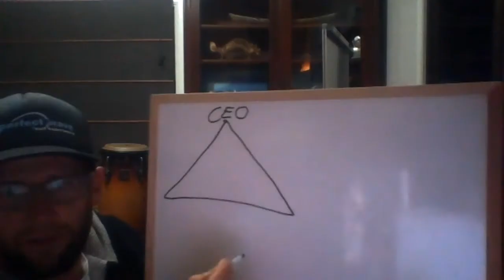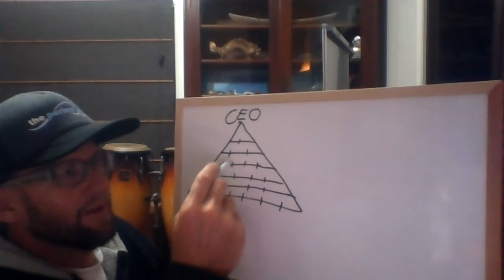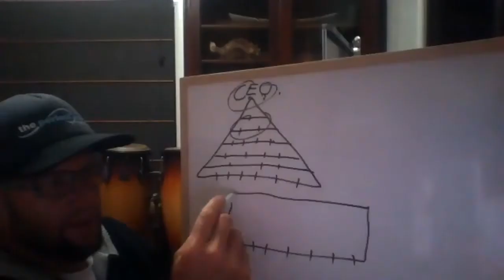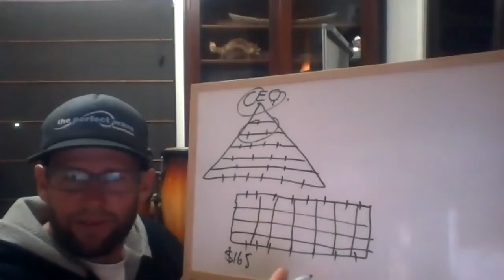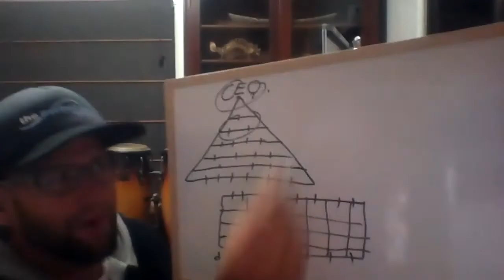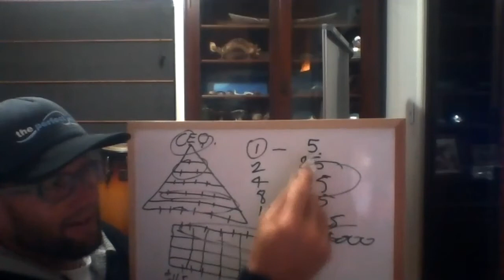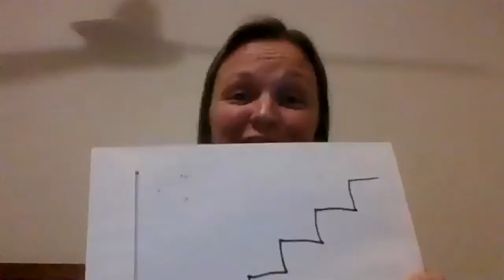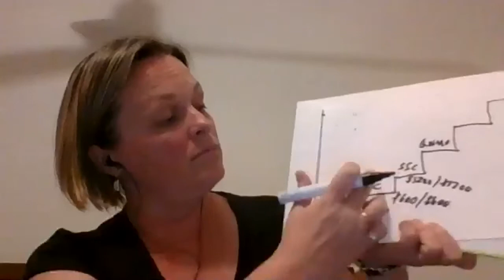Dream Lifestyle Event 20/08/17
Hear stories from people from all walks of life and how they turned their health and wealth around.